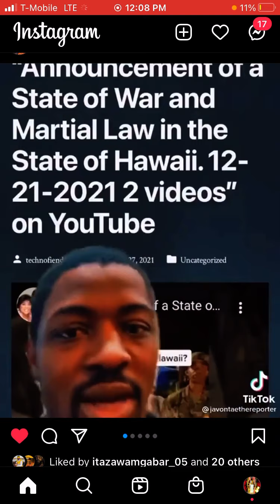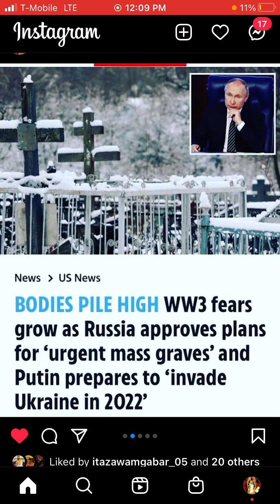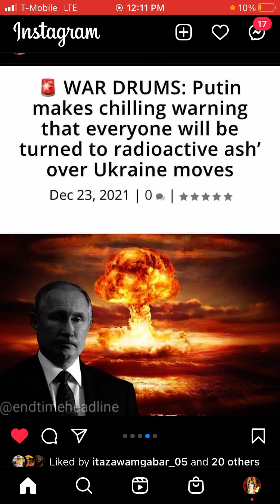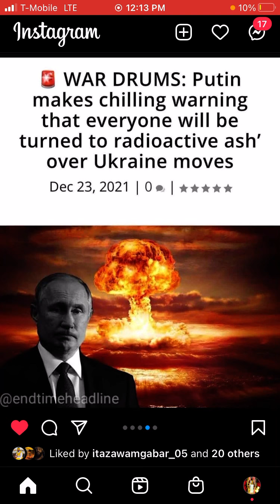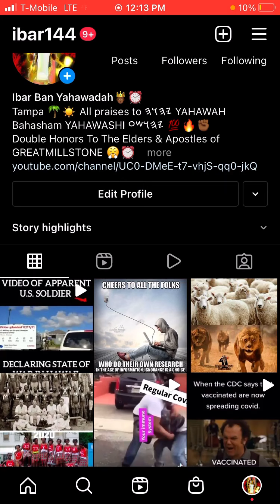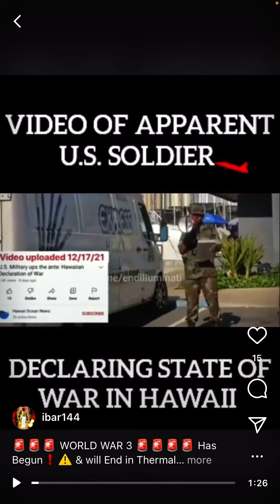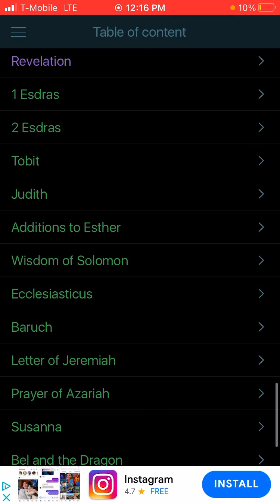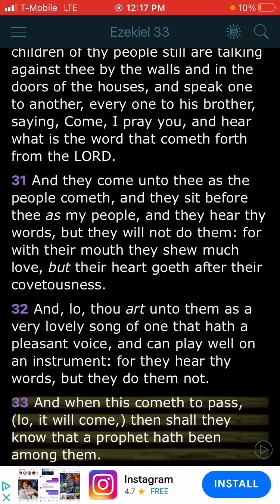🚨 BRIEF WORLD WAR 3 UPDATE❗️⚠️💥⌛️